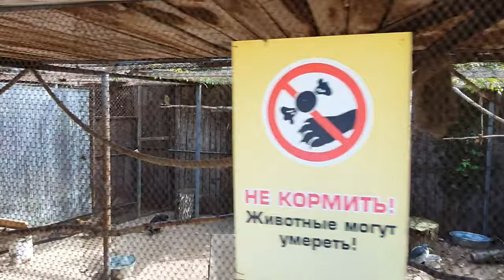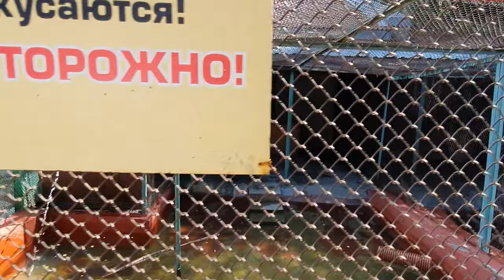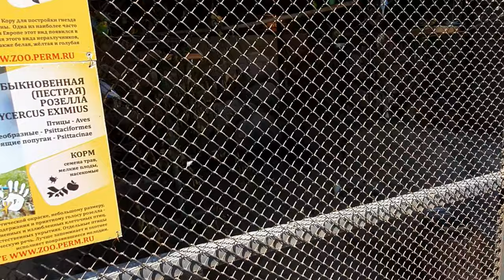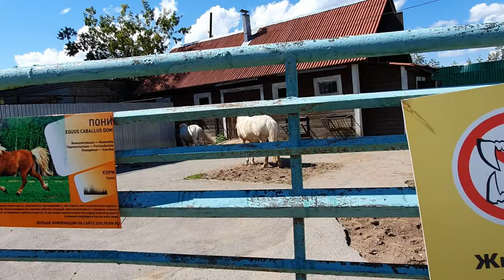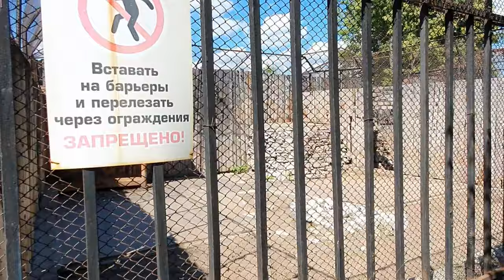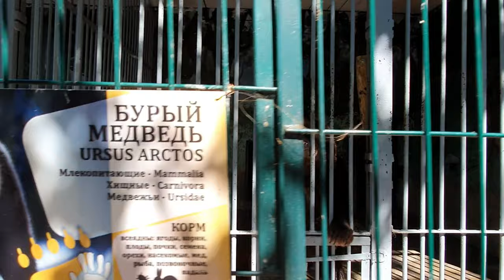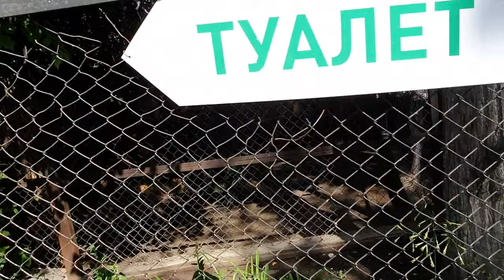Пермский зоопарк. Львы. Птицы-носороги. Медведи: бурые и белые. Интересно посмотреть!)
Здравствуйте,  друзья!)